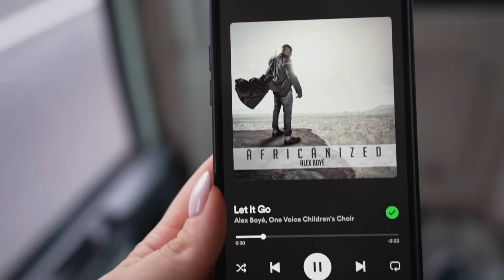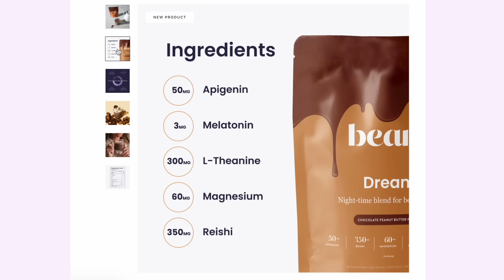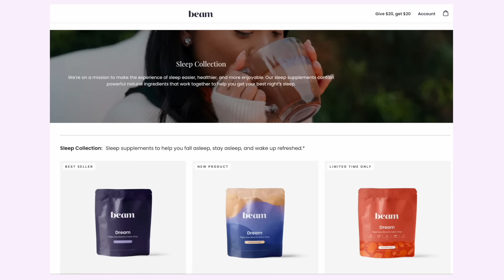Back to VAN LIFE (This Time It's Different..)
This week we're heading back to Van Life! If you want to try Beam’s best-selling Dream Powder, take advantage of their biggest sale of the year and get up to 50% off for a limited time when you go and use code CYBER at checkout. Only hemp-free Dream flavours are eligible for international shipping.

We couldn't be more excited to be back in the van! Living in a tiny space again with everything within arms reach and under the bed packed with everything we need is a DREAM!
So as you may or may not know, we've been house hunting - and after some failed attempts in both Wales and Scotland, we're giving Scotland another chance and taking the van on another road trip up to explore the highlands and hopefully find a few properties to view.
So even though there has been MANY red weather warnings - join us as we take on winter van life for the next 5 weeks exploring the best Scotland has to offer!

🚍 Our bus stats:
2001 Mercedes Vario 814
4.2 Litre Diesel
Was 24 seats (now 2)
Air Suspension